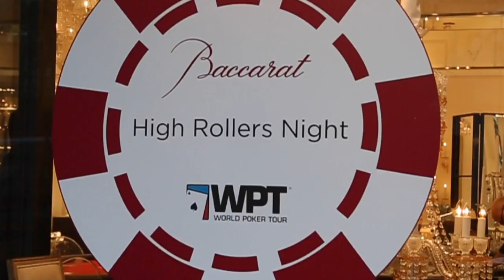The World Poker Tour Travels to Houston's Baccarat Boutique for an Exclusive Event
Tony Dunst, Lynn Gilmartin, and Vince Van Patten take Texas by storm for an exclusive event at the Baccarat Boutique in Houston.

Give us love on Instagram